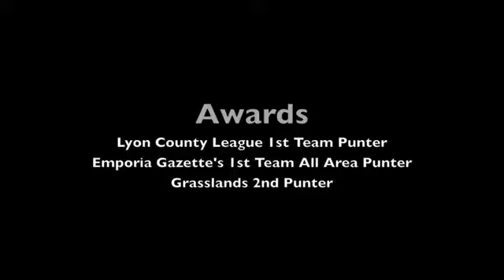Logan A. Grieder - HS Punting Film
Logan Grieder's Punting film from 2008 as a Senior at Hartford High